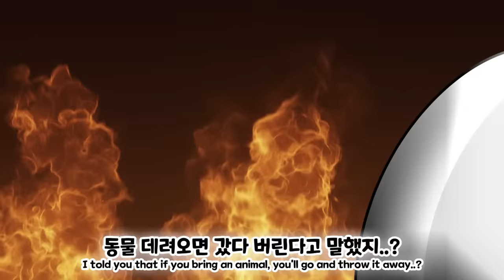우리집 서열 2위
소맥거핀 스튜디오!
소맥거핀, 쿠룡, 연두, 은개, 조유난, 려무, 영무

팬아트는 메일로 보내주시면 감사하겠습니다!

캐릭터 사진, 일러스트는 블로그에서 다운받아주세요!